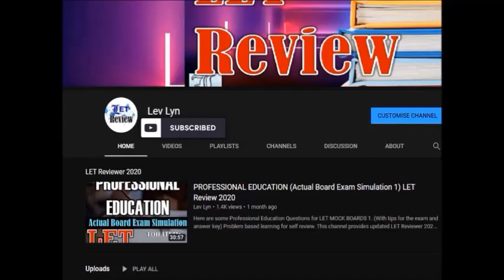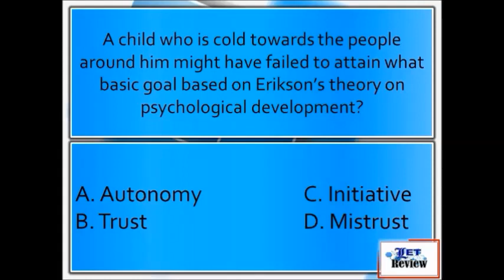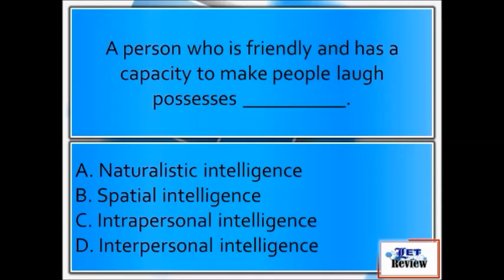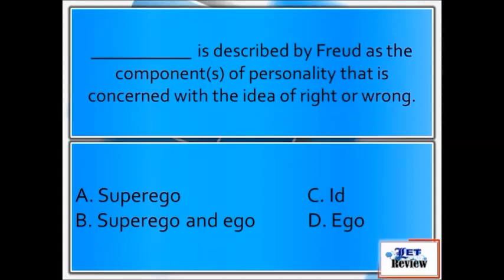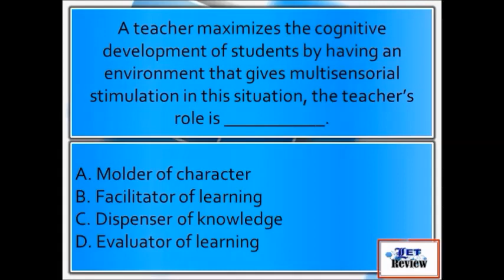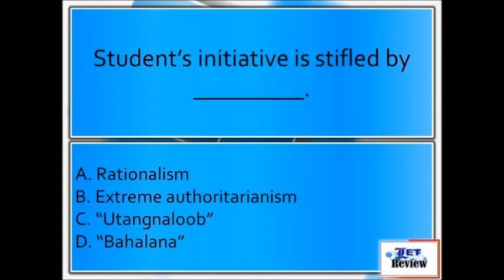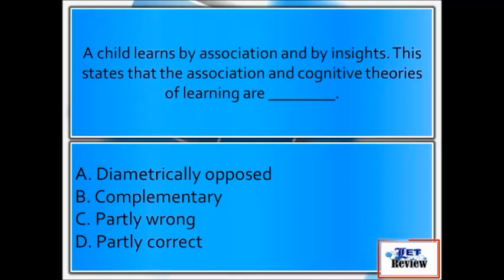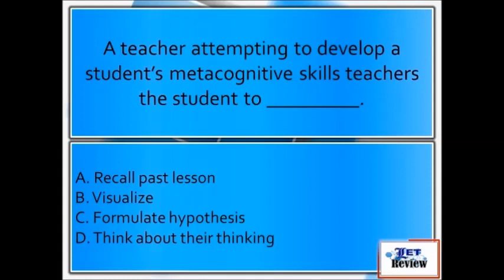LET Reviewer for Professional Education: Child and Adolescent Development Part 1